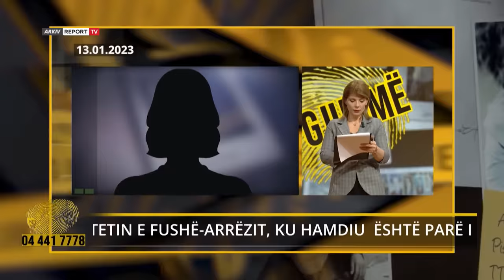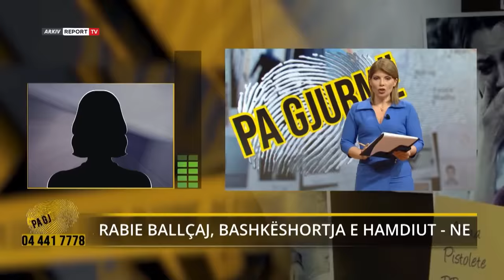Del nga jetimorja, ‘Pa Gjurmë’ i gjen familjen/Pas 18 vitesh takohet me nënën biologjike (17.01.23)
18-vjeçari Luis Sheta, pasi doli nga jetimorja e Shkodrës iu drejtua programit ‘Pa Gjurmë’ në Report TV, falë të cilit arriti të shoh për herë të parë imazhin e njërit prej vëllezërve.
Luis Sheta iu drejtua fillimisht me një mesazh emisionit, ku rrëfente detaje nga jeta e tij. Historinë e katër vëllezërve, që u braktisën nga nëna dhe u rritën nëpër jetimore. Ai ishte i ftuar në studio pasditen e kësaj të marte, ku përjetoi jo pak emocione të forta.
Luis Sheta: Do Zoti i takoj sot. Po s’i takova sot i humba shpresat...
Pas kërkime intensive të bërë nga stafi për të gjetur jo pak, por tre vëllezër u arrit në gjurmët e njërit prej tyre. Moderatorja Odeta Dume i komunikoi live Luisit lajmin e gjetjes së Aleksit. 12-vjeçari ndodhet në ’Shtëpinë e Fëmijës’, Sarandë. Për shkak të rregullave institucionale, Aleksi nuk mundi të ishte i pranishëm në studio, por dërgoi disa foto ndër vite. Emocione të papërshkueshme për Luisin, ndërsa iu drejtua me fjalë zemre. ’Pa Gjurmë’ mundësoi që të dy, jo vetëm të mësonin për ekzistencën e njëri-tjetrit, por ta shihnin për herë të parë imazhin e tyre. Aleksi e surprizoi me një letër të ndjerë vëllain, ndërsa Luisi hapi zarfin me duart që i dridheshin dhe lexon mes rreshtash me lot në sy.
Aleksi: Përshëndetje Luis më ka marr malli. Unë mezi pres të takoj dhe të puth nga larg. Së shpejti do të largohem për të jetuar më prindërit që më kanë birësuar, por unë s’do të harroj kurrë. Jam me fat që të gjeta dhe të kam përgjithmonë në zemrën time.
Luis Shena: Aleks të du shumë. Inshallah përqafohena së afërmi, bashkë edhe me vëllezërit e tjerë’.
Të vështira ishin minutat në vijim, ndërsa për herë të parë Luisi takohet edhe me nënën biologjike. Pas shumë kërkimeve ’Pa Gjurmë’ gjen Rajmonda Shetën duke e sjelle ne studio. Përballeë te birit, ajo tregon arsyet e braktisjes, pasi ishte dhunuar nga babai i tyre.
Rajmonda Sheta: Unë i dorëzova në jetimore se nuk kisha mundësi të rrisja vetë. Luisin nuk e mbaja mend. Kam dashur t’i takojë, por nuk kam mundur. Nuk i kam lënë rrugëve fëmijët e mi, por kam ndenjur vetë rrugëve... Dua të rri afër djalit... (qan)